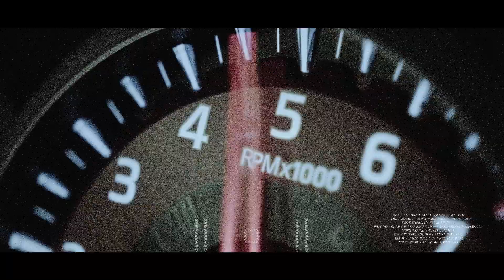Egotistical [1hc]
i dont even know what car i edited lol